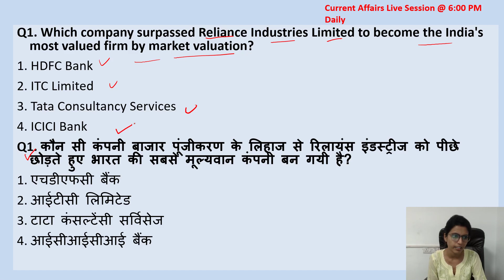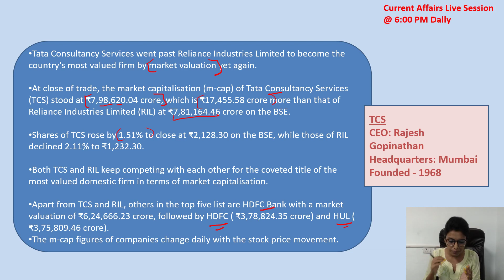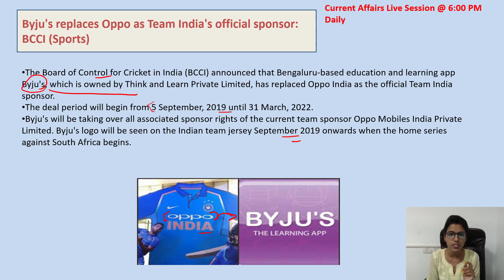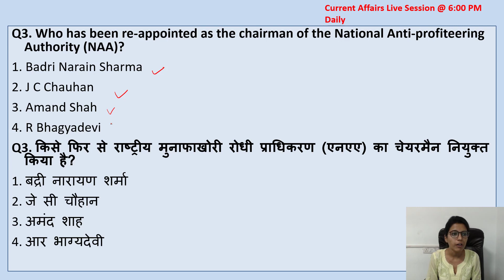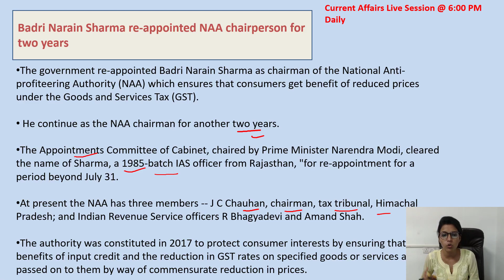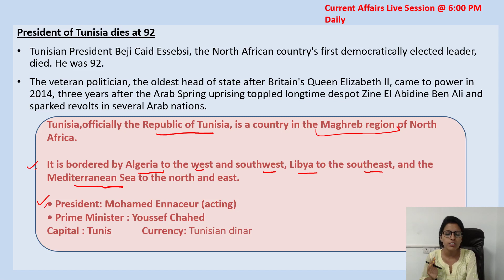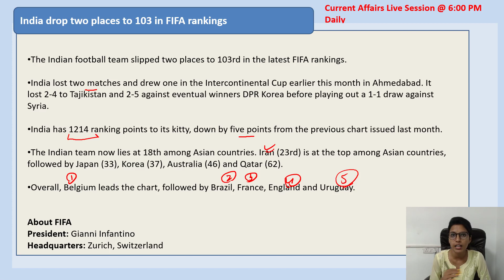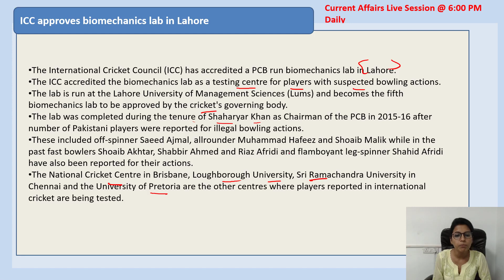Current Affairs - 360 degree: 26 July हिंदी में | By Apoorva Ma'am